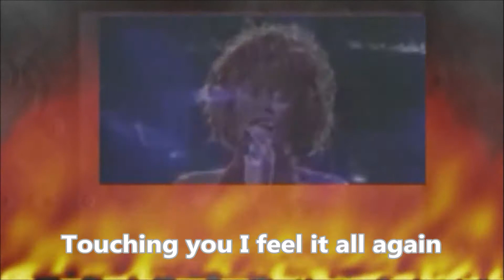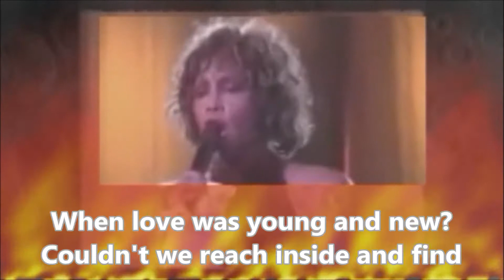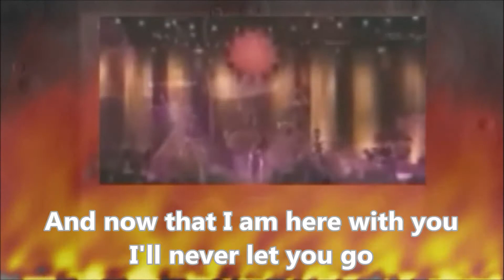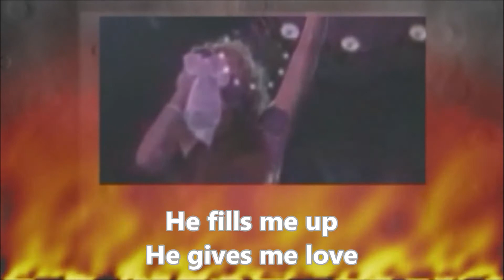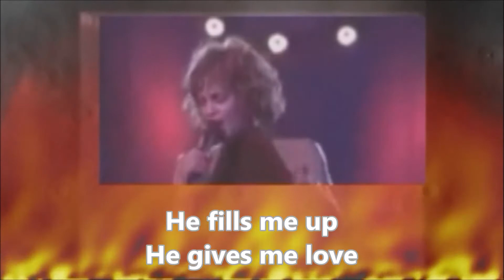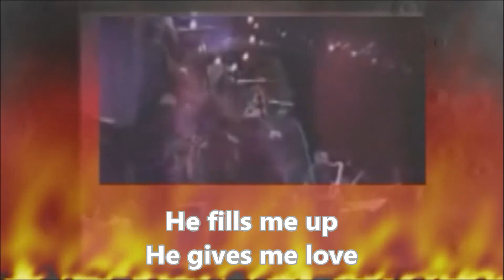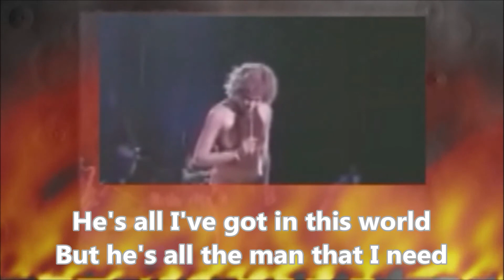WHITNEY HOUSTON - LOVE SONGS PORTION (KARAOKE) BRUNIE CONCERT VERSION